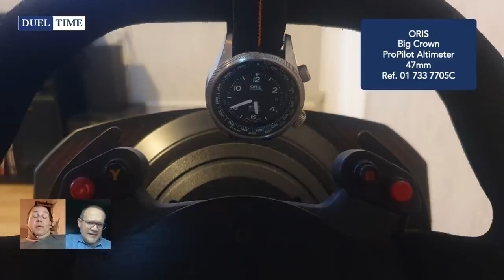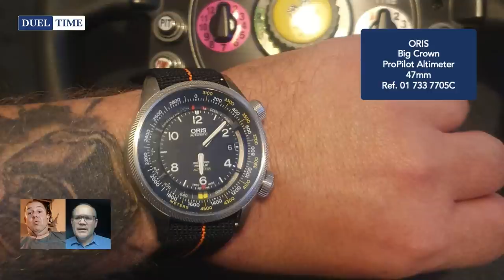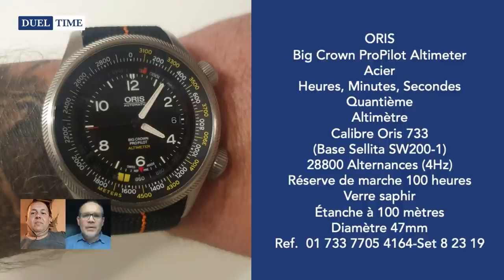🕙 MA ORIS BIG CROWN PROPILOT ALTIMETER EST... MASSIVE 😎 | L'AVIS DE JEAN-NOËL SUR CETTE ORIS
Jean-Noël partage son avis sur sa Oris Big Crown ProPilot Altimeter et réagit à 4 modèles de montres qui lui sont présentés… Les abonnés peuvent voter pour leurs montres alternatives en 47mm préférée parmi les 5 présentées

00:00 - Intro
00:35 - Oris Big Crown ProPilot Altimeter
21:03 - Rebellion Twenty-One GMT
23:24 - Shinola The Runwell
25:49 - Seven Friday Spaceship Engine
28:27 - Delma Blue Shark III
30:13 - Pour quel modèle Jean-Noël a t-il voté ?